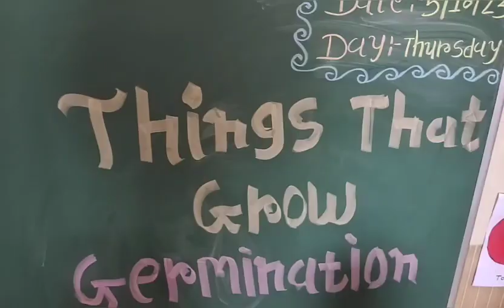Things that grow - Shanaya’s school in India 🇮🇳